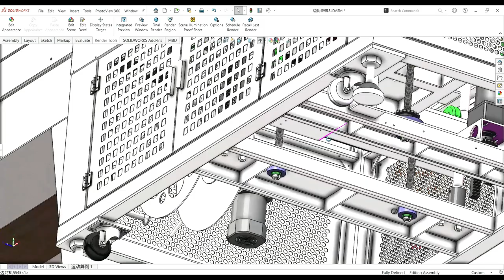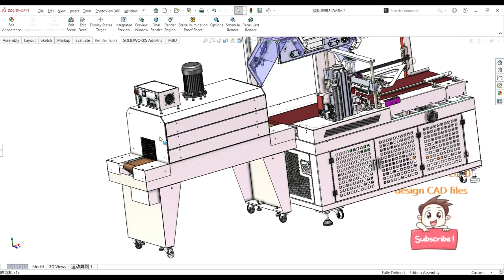shrink film packaging machine-industrial 3D model : machine-world.net P325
industrial 3D model Fully automatic heat shrink film packaging machine is to realize automatic heat shrink film packaging for products, use photoelectric to automatically detect products, can be connected to the above two automatic feeding modes chain or manual feed. The other three sides can be sealed. The constant temperature welding and cutting system can be used to weld and cut various industry standard heat sealing films such as PE, PVC and POF. Next is the heat shrinking machine, the recycled heat system is more energy-efficient, more efficient, the weld is strong and beautiful, when changing the product size, it is just a simple adjustment via the button. handwheel, without replacing any parts, which reduces product replacement time and is easier to operate. The speed-adjustable front feeding system and rear storage working platform enable the whole machine to truly realize high-speed, unmanned and automatic operation.
industrial 3D model ersion/edit:2016 [editable, no parameters]
industrial 3D model file format:Sldprt Sldasm .xt